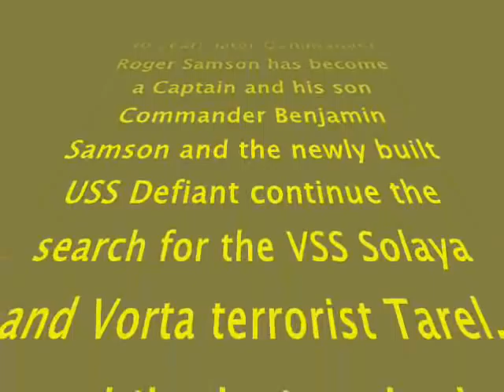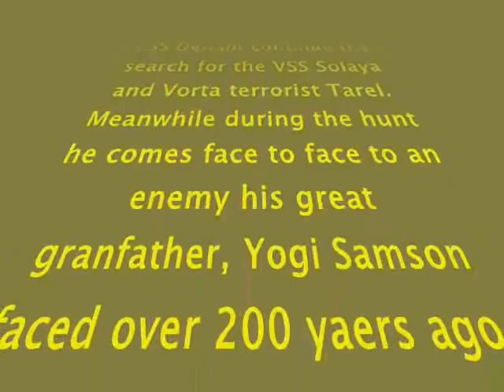Star Trek Revolution Part 7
Captain Roo Holster and Commander Roger Samson of the USS Stargazer are on a serve mission when there is a report of several Romulan Swarm ships assaulting a Vulcan vessel which could be the Solaya. However before the Stargazer can move to intercept there is a large explosion as a planets core collapses! Captain Holster is killed and Commander Samson must take command. The core fragments are threatening Starbase 61  and Samson and his fleet(USS Isaacson, USS Vigo, USS Enterprise C and the stargazer)must destroy them. 40 years later Roger Samson's son Benjamin Samson is in command of the newly built USS Defiant NCC 23157 and is investigating the wreckage of a Romulan Warbird. He gets his answer when 2 Borg Cubes apear and begin to attack him.